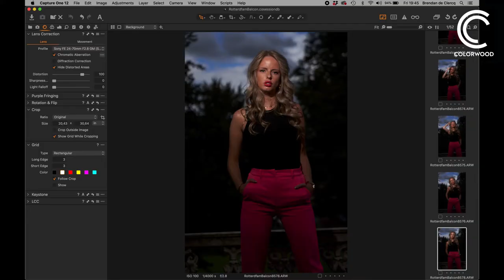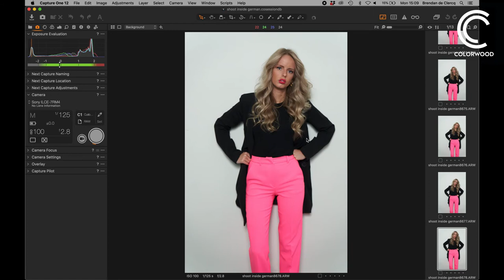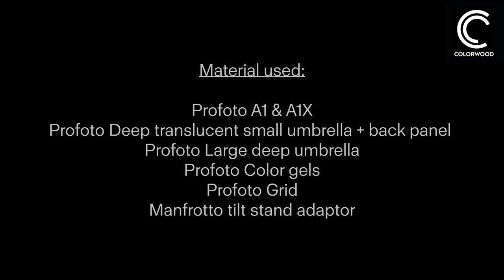Mini Masterclass Brendan De Clerq deel 2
Omdat we in deze gekke tijd tijdelijk geen Masterclasses kunnen organiseren heeft Brendan speciaal voor de Colorwood fotografen een mini Masterclass opgenomen.

In deel 2 van de mini Masterclass van Brendan De Clerq laat hij zien dat, in tegenstelling tot wat men soms beweert, highspeed sync met de Profoto A1X wel degelijk mogelijk is.

Een keer privéles van Brendan? Dat kan! Check de link om een afspraak te maken.